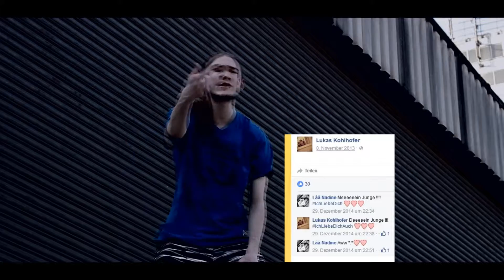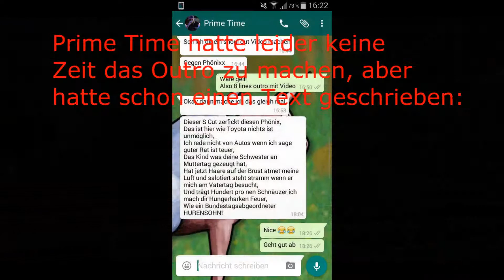S-Cut (feat Peat) vs PhööniX ★ 8tel ★ [NHR Battle 2016]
Fristende für das 8tel ist der 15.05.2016

Allgemeine Geschäftsbedingungen